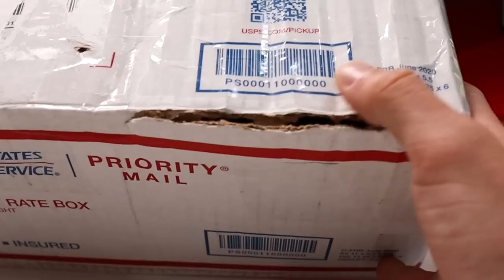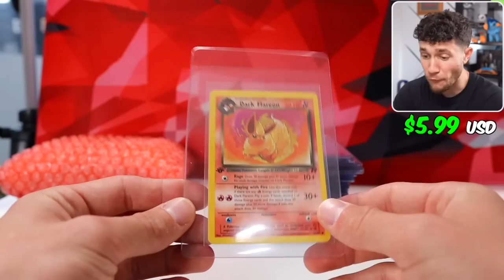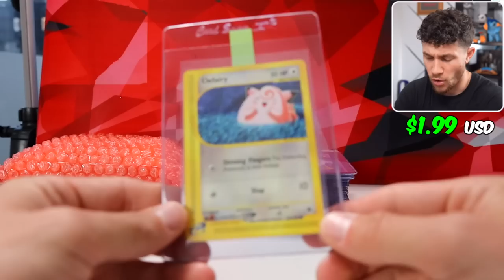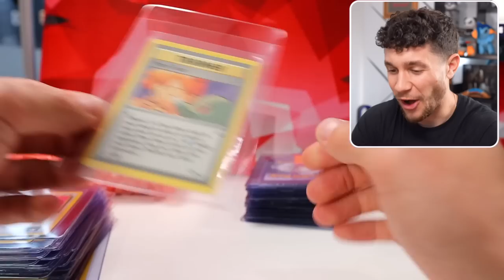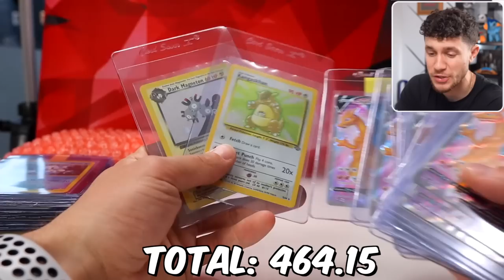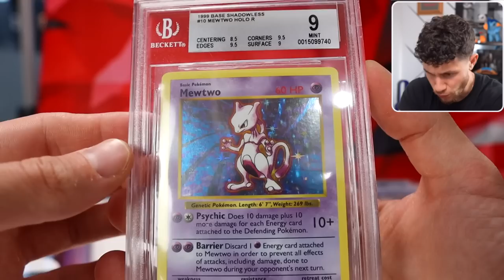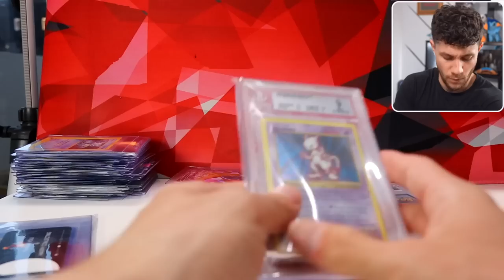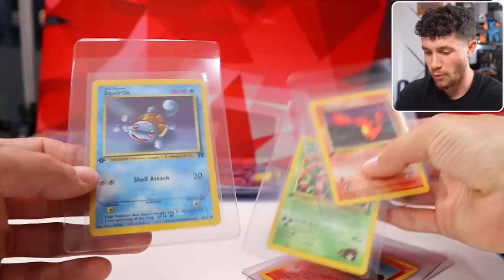I Bought a TOP Collector’s Pokémon Card Collection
Buying a Pokémon card collection from one of the most known Pokemon collectors ever!